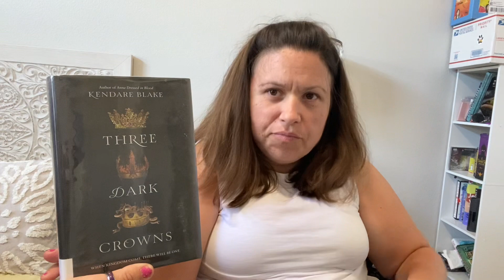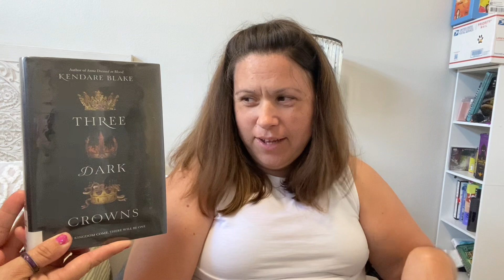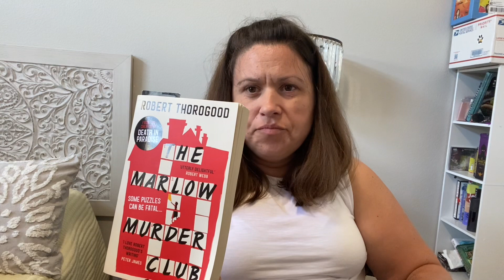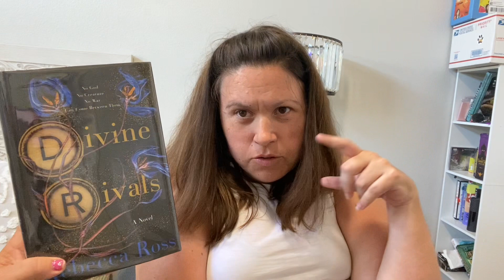Book haul 2023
Random books that I got from the library, plus a couple books from PangoBooks.￼